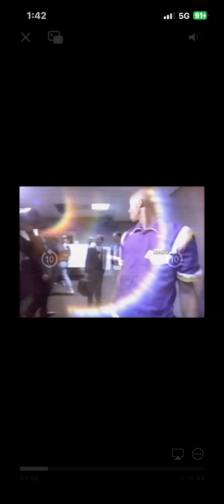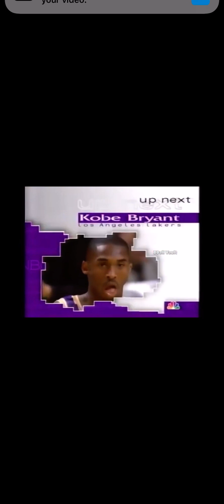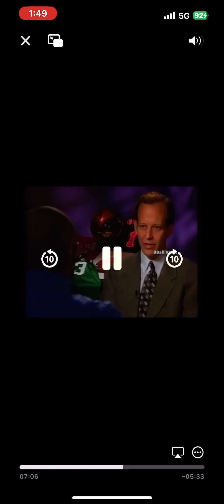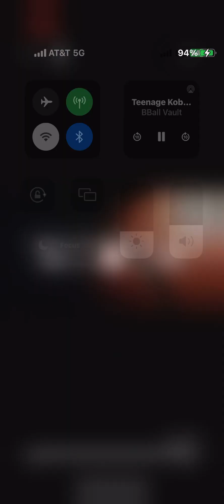Highschool Kobe Bryant(rare footage of his father also) edit kobebryant superhuman basketball #8